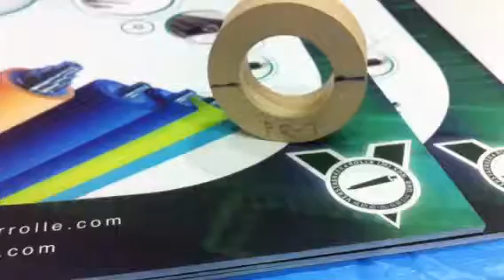Rubber Roller Friction Reduce Treatment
Rubber roller, gravure printing